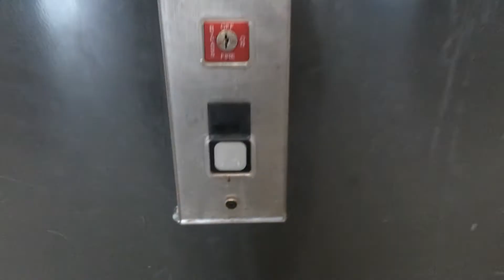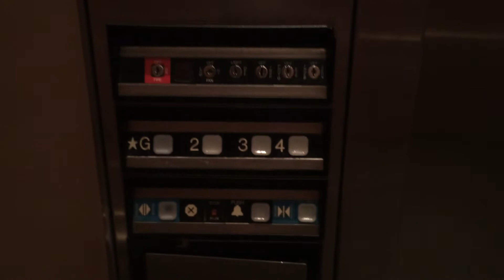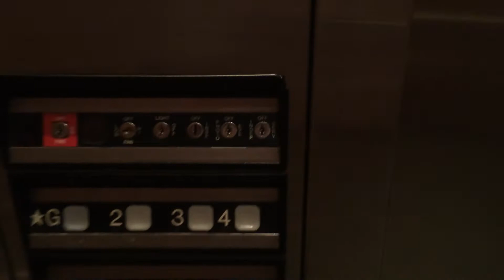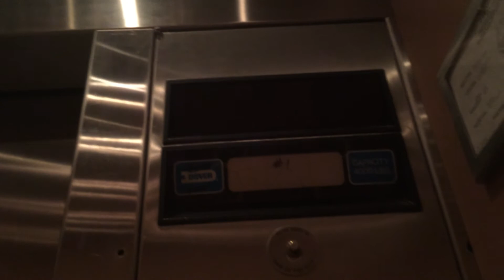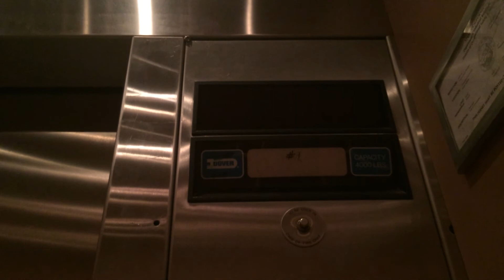Dover Oildraulic Elevators at SJSU Engineering Building in San Jose, CA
UPDATE: As of 2023, these elevators have since been modernized.

Dover Impulse fixtures. This part of the building appears to have been added on. Notice the hall station covered in plastic, except the button and fire service phase 1 key switch. Year installed: Circa early 1990s